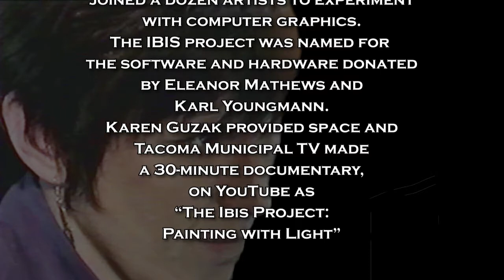Remembering Lorna Jordan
In 1987, Lorna Jordan (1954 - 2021)
joined a dozen artists to experiment
 with computer graphics.
The IBIS project was named for
the software and hardware donated
by Eleanor Mathews and
Karl Youngmann.
 Karen Guzak provided space and
 Tacoma Municipal TV made
a 30-minute documentary,
 on YouTube as
“The Ibis Project:
Painting with Light." This video is an excerpt in memory of Lorna.